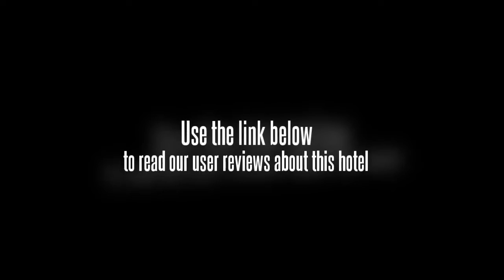Jingjiang Oriental Hotel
The Jingjiang Oriental Hotel (Changsha Jingjiang Dongfang Dajiudian) is located in the central commercial district in downtown Changsha, at the intersection of Wuyi Dadao and Huangxing Road. Jiefang Lu Bar Street, Huangxing Lu Pedestrian Street and the Xiangjiang Scenic Zone are near at hand. The Yuelu Shan Scenic Area can be seen across the river and is easily accessible with a ten-minute drive.

On offer are a variety of rooms including standard rooms, business suites and deluxe suites. Additional facilities include a Chinese restaurant, a multifunctional hall, a coffeehouse and a chess center.